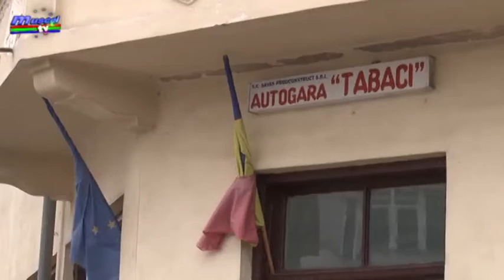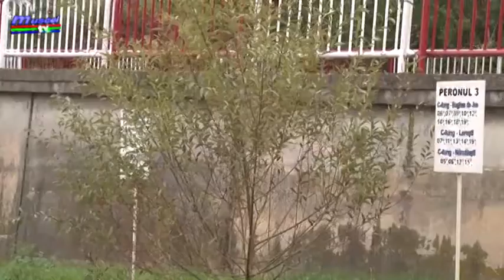Jurnal MUSCEL TV 13.10.2021 ”Harta Câmpulungului”, eveniment înscris la ”Noaptea albă a Galeriilor”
Sâmbătă, de la ora 17:00, la Galeria ”Arta” din Câmpulung și în alte două spații, mai mulți artiști organizați de Zelmira Szabo lansează o invitație publică în cadrul unei expoziții de grup cu tema ”Harta Câmpulungului”. Evenimentul din Muscel este înscris la nivel național pentru prima dată la ”Noaptea albă a Galeriilor”